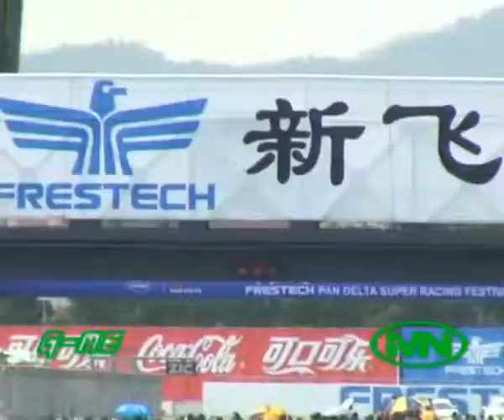HKAA HTCC RACE_2007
HKAA HTCC RACE
2007香港房車錦標賽
old videos